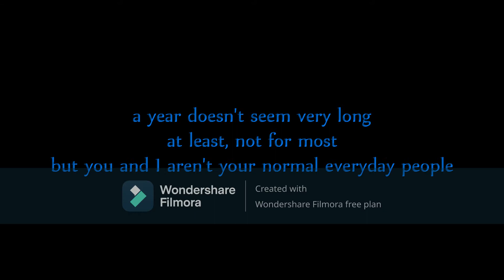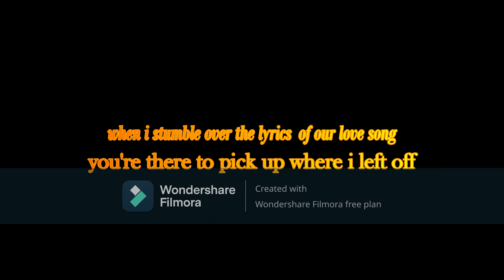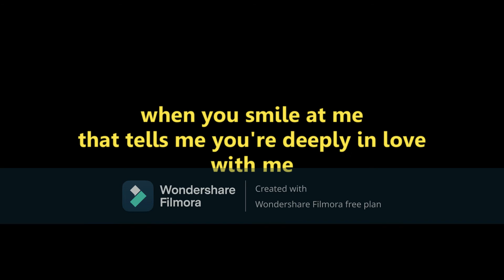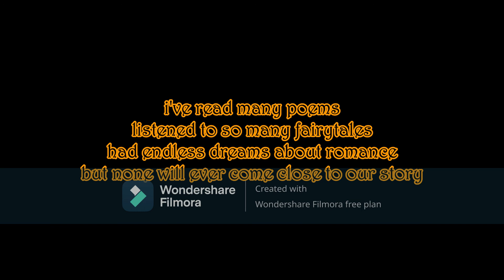1 year letter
written for my boyfriend last year